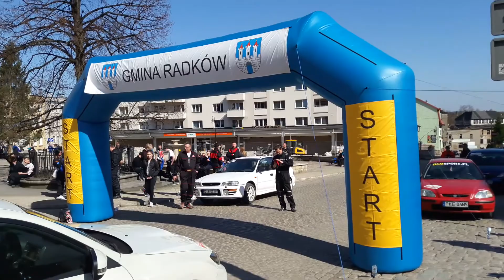Radkowski Trakt 2018